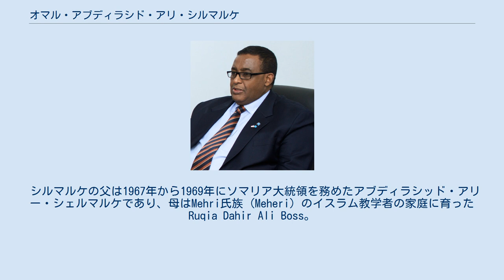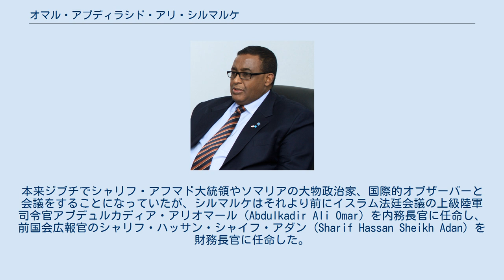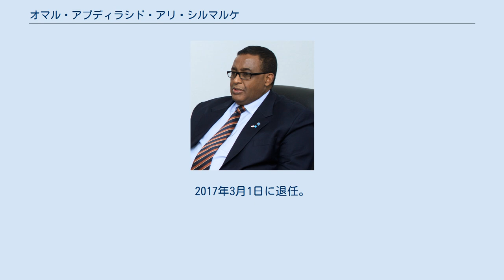オマル・アブディラシド・アリ・シルマルケ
オマル・アブディラシド・アリ・シルマルケ（ソマリ語: Cumar Cabdirashiid Cali Sharmaarke,アラビア語: عمر عبد الرشيد علي شارماركي‎,英: Omar Abdirashid Ali Sharmarke、1960年6月18日-） はソマリアの政治家。
同国首相を務めた。
ソマリ族・ダロッドのハルティ氏族・マジェルテーン支族出身であり、祖先の地は現在のプントランド北東部。
 シルマルケの父は1967年から1969年にソマリア大統領を務めたアブディラシッド・アリー・シェルマルケであり、母はMehri氏族 (Meheri) のイスラム教学者の家庭に育ったRuqia Dahir Ali Boss。
 シルマルケは1960年、ソマリアの首都モガディシュで生まれた。
1969年、当時大統領になっていた父アブディラシッドが暗殺される。
 シルマルケはカナダ・オタワのカールトン大学で政治学と政治経済学を学んだ。
シルマルケの家族はアメリカ合衆国のバージニア州に住むが、シルマルケ自身が持つ国籍はソマリアとカナダである。
 シルマルケは国際連合の外交官としてスリランカやシエラレオネに赴任し、スーダンではダルフール紛争に関する政治アドバイザーを務めた。
その後、ソマリアでアメリカ大使に任命された。
 2009年1月にソマリア大統領となったシェイク・シャリフ・シェイク・アフマドは、2月13日、ジブチでの打ち合わせでシルマルケを首相に推薦した。
シルマルケの指名は主要政治勢力にも受けがよく、イスラム法廷会議の穏健派からも「シルマルケは正直者であり、事態を好転させることを期待する」と評された。
 アメリカの政治分析家の見方もこの人事に好意的で、国外に離散したソマリア難民 (Somali diaspora) がソマリア暫定連邦政府に協力した成功例の一つとみなしており、シルマルケが国外で政治勢力の対立解消の経験をつんでいることと、ソマリア国内の特定の政治勢力との結びつきが少ないことから、ソマリアの政治勢力の対立を解消する役割を果たすと期待している。
また、シルマルケの任命は前大統領アブドゥラヒ・ユスフの出身氏族ダロッドのマジェルテーンの支持を取り付けるためと考える分析家もいる。
 2月14日、ソマリア議会は賛成414、反対9、棄権2でシルマルケを首相として承認した。
 シルマルケは首相就任演説において、ソマリア国内の和解を促して、ソマリアを再統一すると誓った。
ただし暫定連邦政府と交戦中のイスラム教勢力、アルシャバブだけはシルマルケの就任を非難し、「無法なラクダからは無法な子しか生まれない」と評した。
 2月21日、ラジオ・ガローウェが報じたところによると、シルマルケは内閣の各長官を任命し、その主要ポストは野党議員に譲った。
本来ジブチでシャリフ・アフマド大統領やソマリアの大物政治家、国際的オブザーバーと会議をすることになっていたが、シルマルケはそれより前にイスラム法廷会議の上級陸軍司令官アブデュルカディア・アリオマール（Abdulkadir Ali Omar）を内務長官に任命し、前国会広報官のシャリフ・ハッサン・シャイフ・アダン (Sharif Hassan Sheikh Adan) を財務長官に任命した。
さらに学者のモハメド・アブディ・ガンディ (Mohamed Abdi Gandhi) を防衛長官に任命し、女性3人を保険長官、家庭長官、地方担当長官に任命した。
新内閣は賛成多数で議会に承認された。
シルマルケ内閣を含む連邦政府組織は、外国であるジブチからソマリアの首都モガディシュに移転した。
 2010年5月、アフマド大統領はシルマルケ首相を解任し、自分が首相業務を代行すると発表。
ただし暫定連邦議会の承認を得られなかったため、アフマド大統領は、自分に協力する旧閣僚と議員は引き続き起用する旨を発表してシルマルケ派の分断を図った。
それに対し、シルマルケ首相は5月18日、引き続き職に留まるとしてアフマド大統領の命令を拒否。
この際は結局アフマド大統領が折れ、20日にシルマルケ首相解任の取り消しを表明した。
 国内の治安対策をめぐる大統領との対立を理由に2010年9月21日に辞任。
後任首相は暫定でアブディワヒド・エルミ・ゴンジェが指名された。
 2013年、シルマルケはソマリア南部のジュバ地域で、臨時自治政府の立ち上げに協力 。
 201...